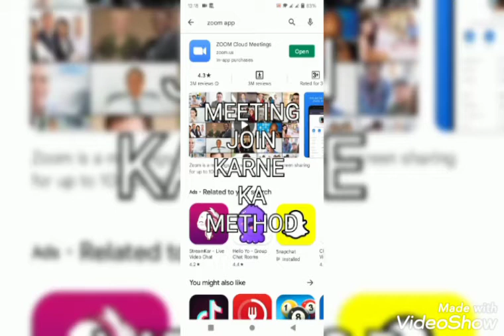Zoom application Installation / Zoom meeting / Online meeting